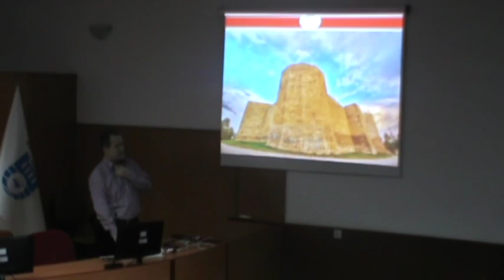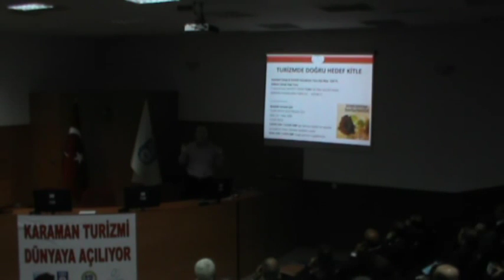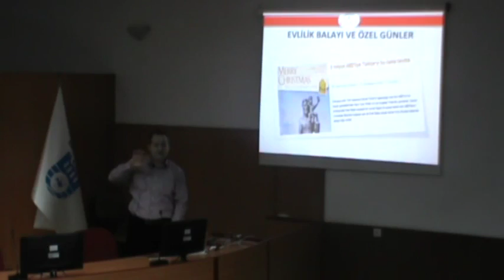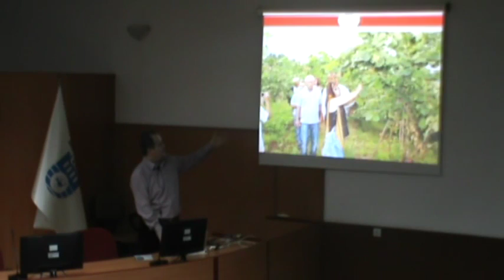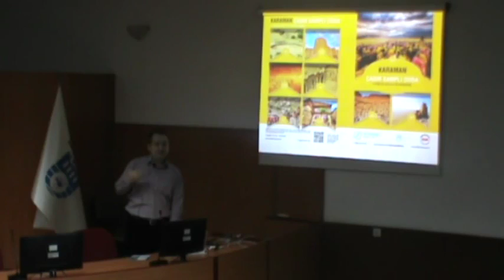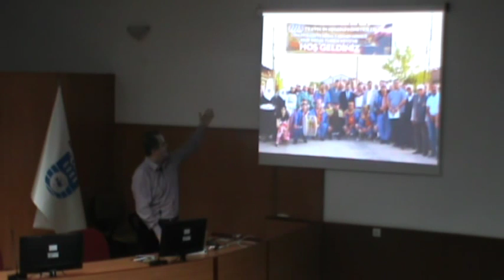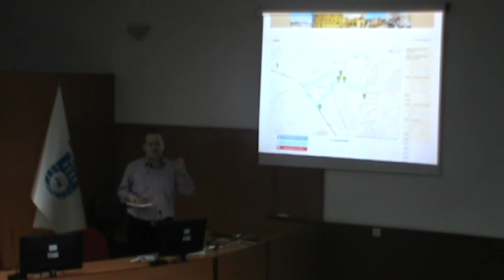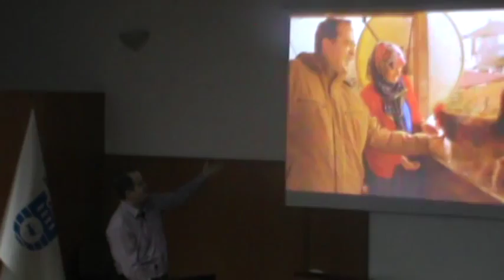Karaman Turizmi Dunyaya Açılıyor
karaman turizmi dunyaya aciliyor - YouTube.